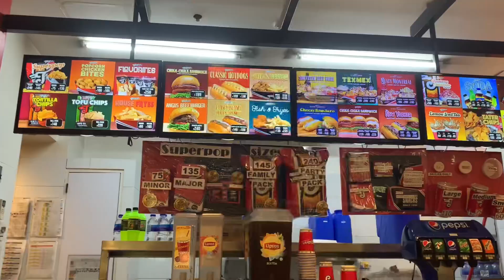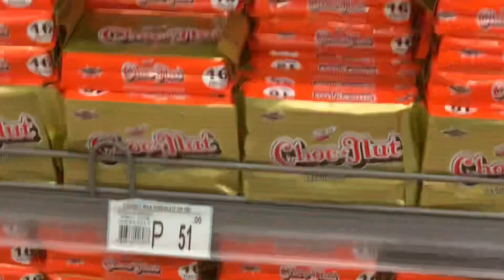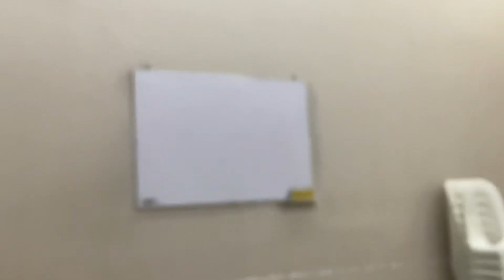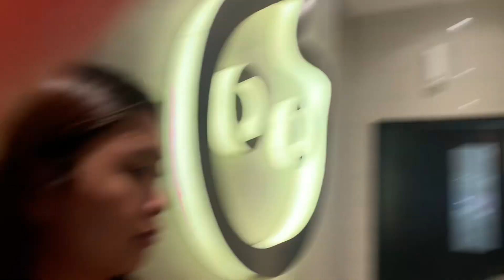very very raw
don't have time na to edit lol but here's a late post. to everyone who stuck with me thru the tough times last year - i owe yall ;)